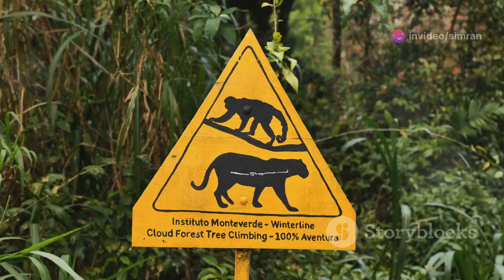⚡🐒 What Is Monkey Pox?| Mpox Outbreak You Must Aware in 2024-2025 !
This is an informational video about Mpox.. Monkeypox, also known as Mpox, is making headlines again in 2024. Recent reports reveal a significant increase in cases, particularly in the Democratic Republic of the Congo'
In this video, we’ll explore what Monkeypox is, how it spreads, and what steps you can take to protect yourself. Stay informed and stay safe as we navigate this developing health issue.

mpox in africa kongo outbreak 2024 mpox africa 2024 mpox outbreak in africa
monkeypox in africa mpox south africa monkeypox in africa 2022 africa cdc mpox
pakistan first case mpox africa 猴痘 monkey pox case pakistan latest news outbreak